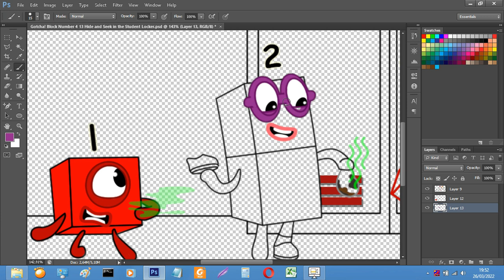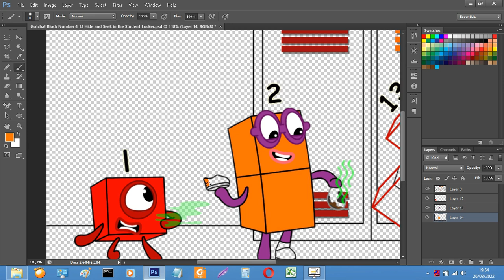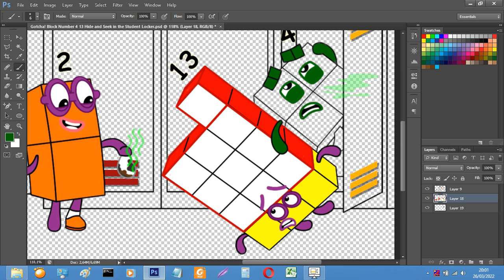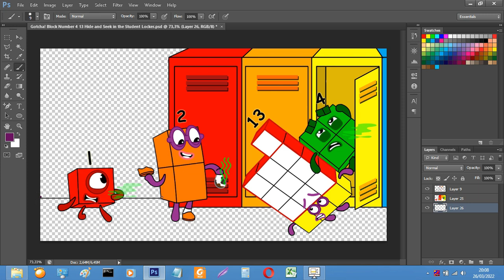Gotcha! Block Number 4 13 Hide and Seek in the Student Locker - Numberblocks fanmade coloring story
Numberblocks fanmade
Numberblocks song

Tools: Photoshop cc 2018
Recorder: OBS studio
Edited video : Filmora